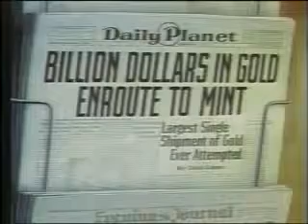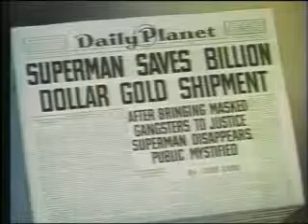Superman Billion Dollar Limited 1942 Max Fleischer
Max Fleisher's classic and influential cartoon!